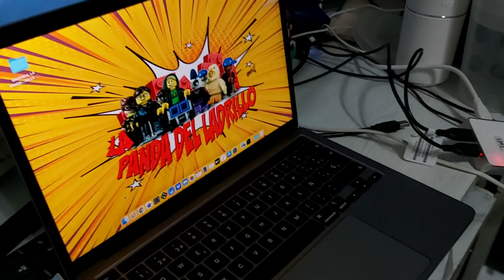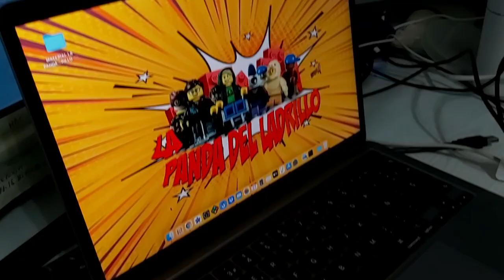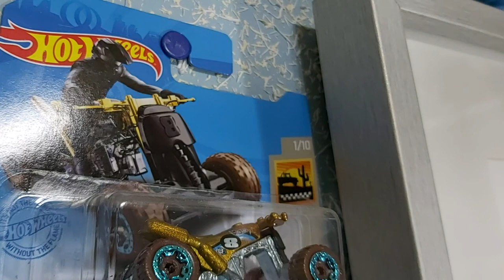LEGO ROOM TOUR 2021 ESPAÑA//ORDENANDO mi colección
Organizando Mi setup lego.